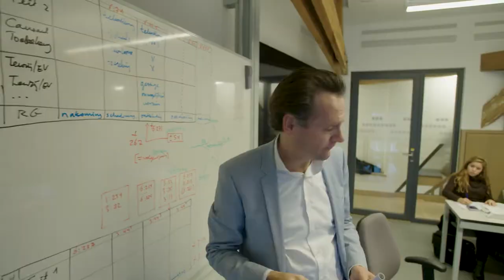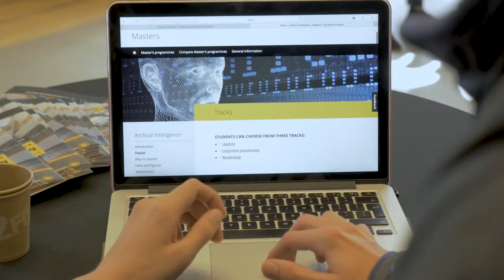Our Education: look beyond the boundaries of your study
Utrecht University stands for broad and interdisciplinary education. Students at Utrecht University learn to look beyond the boundaries of their fields of study and work together in interdisciplinary projects. The education programmes are modern and innovative. Students and high-ranking scientists work together on a better future.